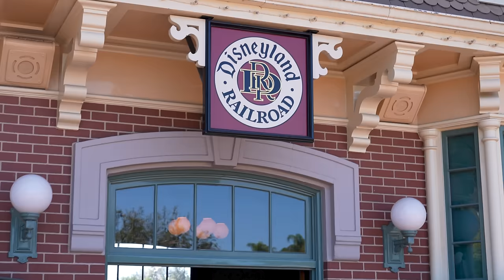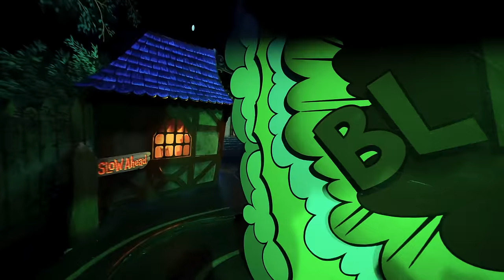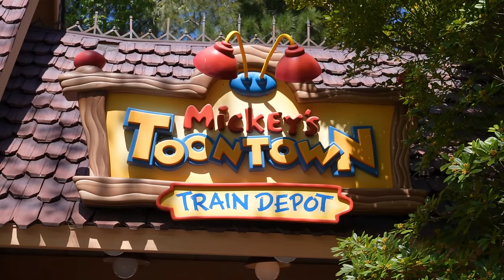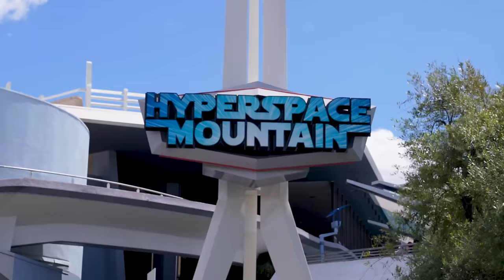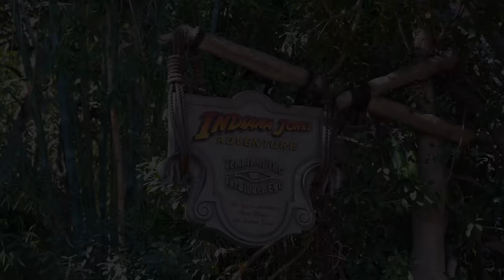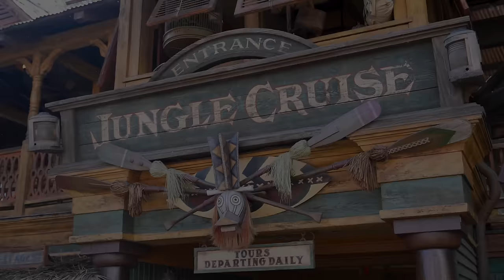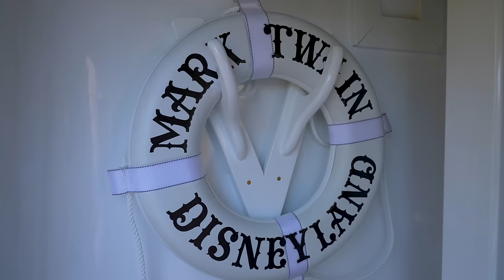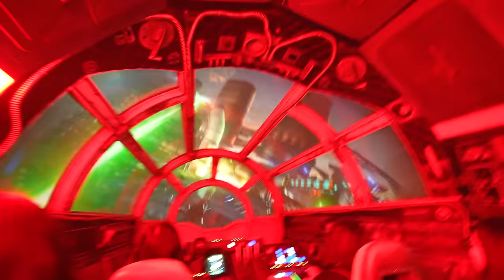Disneyland Rides - April 2024 POVs [4K 60FPS]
It's a new month, which means it's time for new Disneyland ride-throughs! This month, we'll be riding 26 amazing Disneyland attractions, including a front-row POV of Matterhorn Bobsleds (8:37), as well as a ride on Hyperspace Mountain (1:15:16) and the Main Street Omnibus (1:37:19), all filmed in April 2024!

0:00 Disneyland Railroad - Main Street, U.S.A. to New Orleans Square- April 2024
3:23 Disneyland Railroad - New Orleans Station to Mickey's Toontown - April 2024
8:37 Matterhorn Bobsleds - April 2024
11:58 Alice in Wonderland - April 2024
16:03 Snow White's Enchanted Wish - April 2024
18:36 Mr. Toad's Wild Ride - April 2024
21:17 Pinocchio's Daring Journey - April 2024
24:19 Peter Pan's Flight - April 2024
26:48 Storybook Land Canal Boats - April 2024
32:57 Mickey & Minnie's Runaway Railway - April 2024
40:46 Roger Rabbit's Car Toon Spin - April 2024
44:27 Disneyland Railroad - Mickey's Toontown to Tomorrowland - April 2024
48:42 Buzz Lightyear Astro Blasters - April 2024
53:29 Star Tours - April 2024
1:00:07 Autopia - April 2024
1:05:43 Disneyland Monorail - April 2024
1:15:16 Hyperspace Mountain - April 2024
1:18:34 Finding Nemo Submarine Voyage - April 2024
1:32:10 Disneyland Railroad - Tomorrowland to Main Street, U.S.A. - April 2024
1:37:19 Main Street Omnibus to Central Plaza
1:41:42 Big Thunder Mountain Railroad - April 2024
1:45:37 Indiana Jones Adventure - April 2024
1:49:54 Jungle Cruise - April 2024
1:59:06 Pirates of the Caribbean - April 2024
2:14:58 Mark Twain Riverboat - April 2024
2:27:55 Star Wars: Rise of the Resistance - April 2024
2:39:02 Millennium Falcon Smugglers Run - April 2024
2:45:31 The Many Adventures of Winnie the Pooh - April 2024
2:49:00 Sailing Ship Columbia - April 2024

Filmed April 1st, 2nd, 4th and 5th, 2024 at the Disneyland Resort in Anaheim, California.